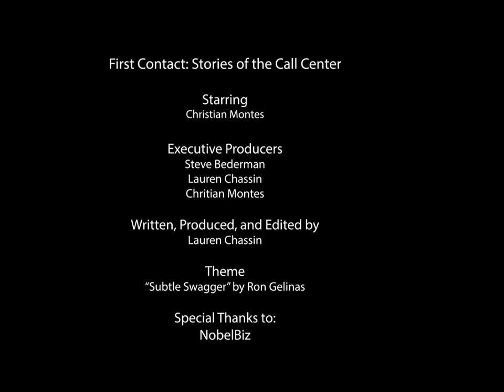Steve Bederman on Managing a Virtual Workplace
With his many years of experience in the call center industry, Steve gives top advice on how to successfully manage virtual workplaces right now.

Managing a virtual workplace comes with many challenges: How do you maintain communication channels open and honest? How do you keep your core values consistent throughout the workplace? And how do you maintain an active role through all of it?

We would love for you to join the discussion in the comment section below 👇🏻, and let us know what you thought about this episode.

Leaders of the industry gather for a conversation with our host Christian Montes to talk about success and failure, about business and people, tips and debates that can help you in day-to-day life.

NobelBiz Inc. is an industry-leading provider of contact center software solutions from their patented carrier of carriers network to their new, innovative, and fully remote omnichannel contact center solution. Their network guarantees crystal clear voice quality and 100% uptime.

Our novel NobelBiz OMNI+ omnichannel contact center solution makes sure agents can seamlessly switch between Twitter and voice, or any channel, with a simple click. Their support and engineers are always ready to guarantee full compliance and attestation solutions.